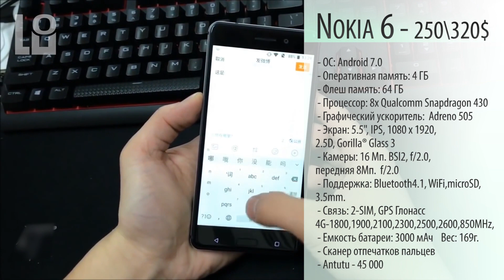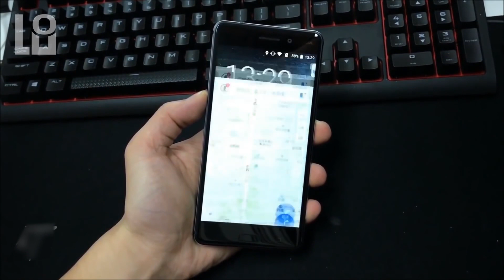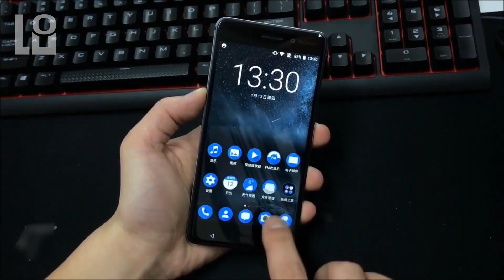СН. Nokia 6 Дождались вот он. Рекорд заказов побит.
В данном видео-обзоре мы посмотрим и послушаем на Русском языке о новом смартфоне Nokia 6. Который уже доступен для заказа. Наконец то пришел день когда спустя столько лет "Рабства" нокиа освободилась и нашла себе соратника в лице HMD Global который их выкупили из рабства Microsoft и теперь дали им полную свободу, а компания HMD лишь занимается производством смартфонов, а полной разработкой занимается Nokia в родной Финляндии что радует поклонников этого брэнда и меня в частности, так же как и говорил ранее, Руководит теперешним нокиа старый сотрудник старого нокиа, а также и в разработчиках имеются корни от того известно Nokia. Вообще Nokia 6 этот смартфон лишь первая ласточка, и он без намека на топовый, так что еще скоро будет следующая выставка MWC2017 где покажут еще аппарат, а возможно и несколько.

18 января 2017